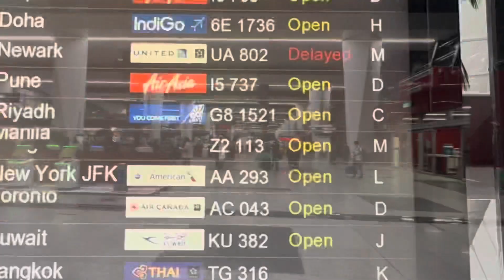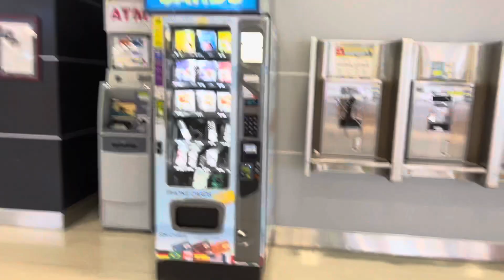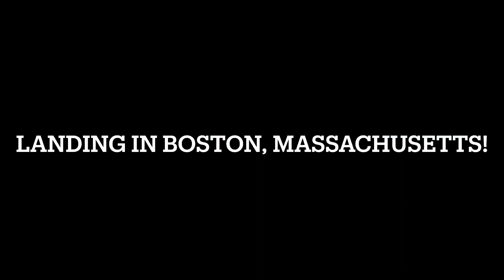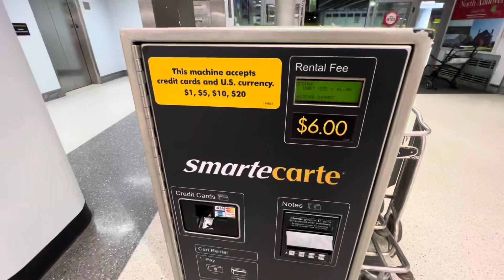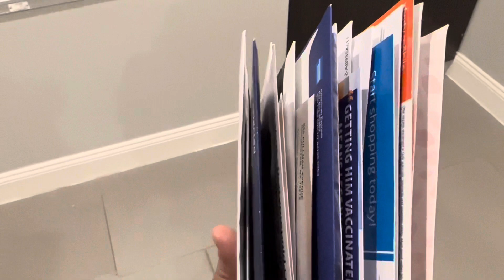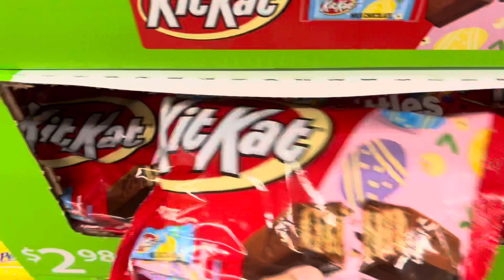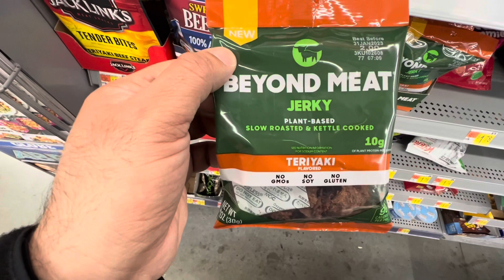Returning to America!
Time to return back to the USA🇺🇸